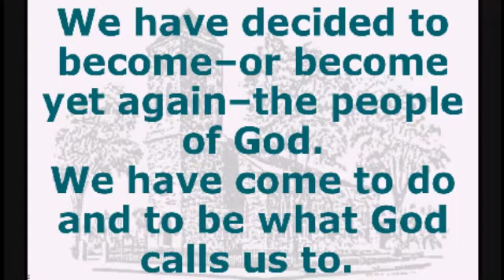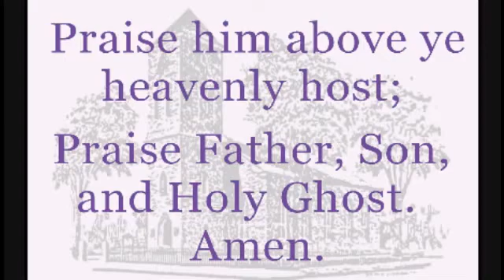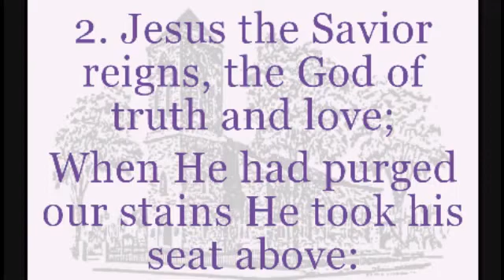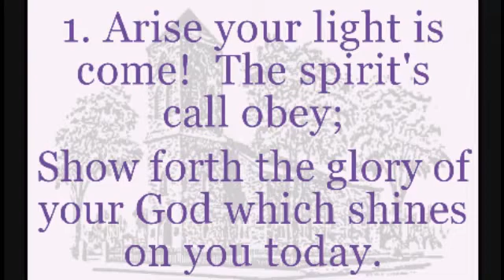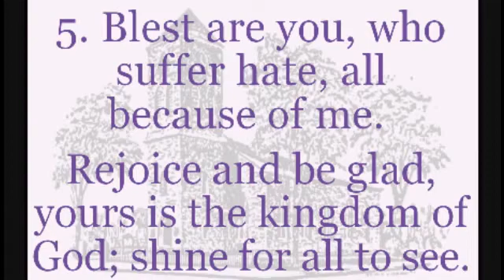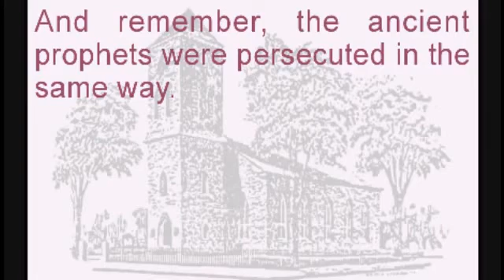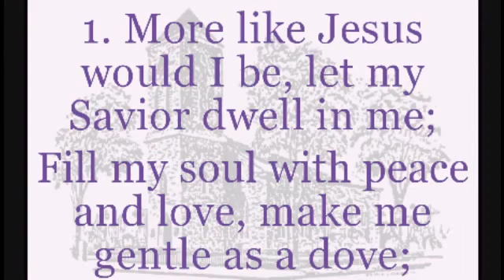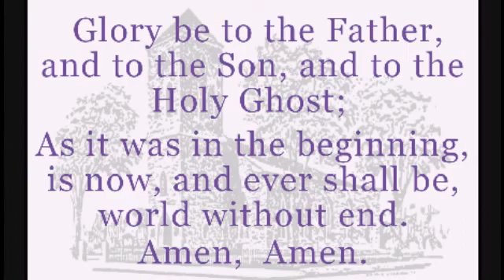Full Service - February 9, 2014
Sunday Worship Service February 9, 2014 Baptist Church in Warren, RI USA Rev. Esther Irish, minister.  We now broadcast LIVE every Sunday at 10am on YouTube. Go to baptistchurchinwarren.com for details.